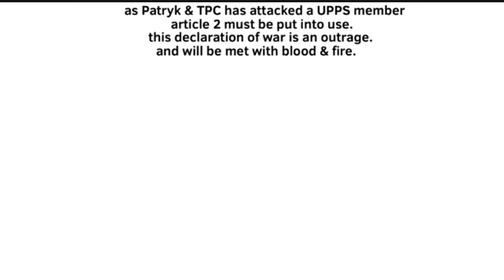Not again, here it goes again...